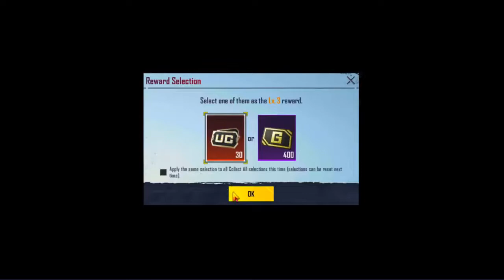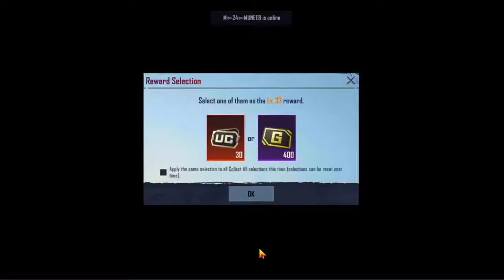$8100uc Blood Thooth Vector Create Opening l New Upgradable Skin PUBGM